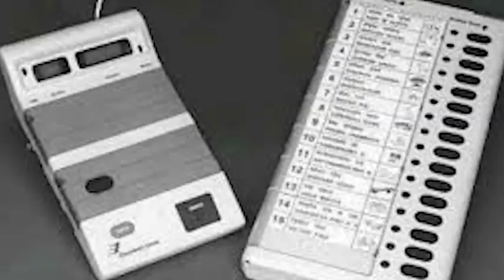BSF JAWAN FOUND DEAD IN BUS AT KANCHANPUR, E. TRIPURA